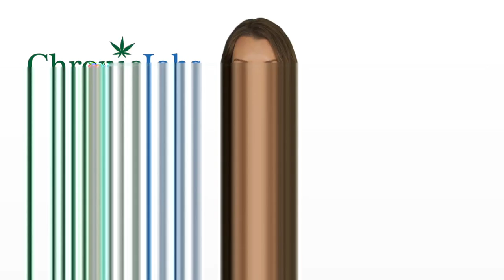Youngstown Marijuana Jobs